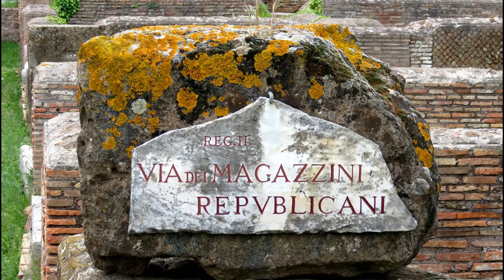Italy: Charm, Culture and History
This photo slideshow is a collection of original photographs featuring some of the most beautiful hilltop towns, coastal villages and historical sites on the mainland of Italy, accompanied by the Italian Symphony composed by Felix Mendelssohn  and performed by Royal Philharmonic Orchestra.

The slideshow includes locations throughout western-central Italy showcasing the wonderful medieval, renaissance and ancient Roman architecture and art and the beautiful landscapes of Tuscany, Lazio, the Cinque Terre and more.

The beginning timestamp for the photo locations are as follows:
00:05 Siena
00:30 Chianti (Wine Country)
01:18 San Gimignano
02:55 Volterra
03:18 Barga & the Alpi Apuane
03:55 Vernazza
04:42 Corniglia
05:07 Manarola
05:43 Ostia Antica
07:07 Tivoli
07:31 Castel Gandolfo
08:19 Orvieto
10:07 Sunset in Ostia
10:19 Sunset in Volterra

Conductor: Stefan Sanderling
Orchestra: Royal Philharmonic Orchestra